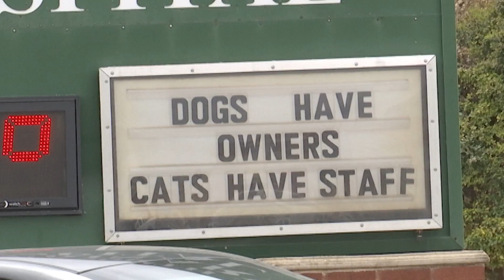Lubbock Veterinarians make adjustments to care for pets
As cars whir by on a busy Slide Road, Acres North Veterinary Hospital sits on the corner of 13th street. In front, a sign that reads 'Dogs Have Owners, Cats Have Staff.' Whichever the case may be, vets at the hospital are doing their best to take care of pets even during a pandemic.